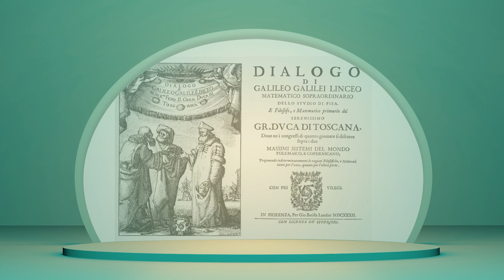📝 ¡Biografía de GALILEO GALILEI! 📚 - RESUMIDA y FÁCIL.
Te compartimos la biografía de Galileo Galilei de una manera resumida, fácil y rápida.

- Materiales. -

Música.
Health de MaxKoMusic.